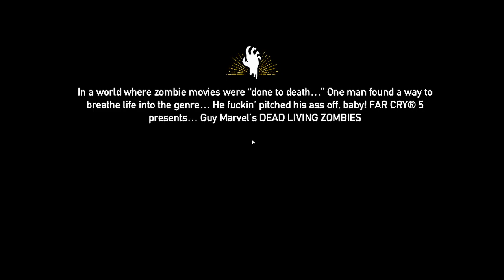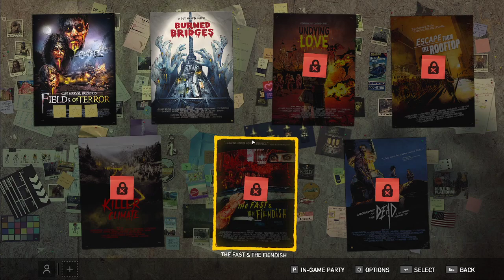Far Cry 5 (part 13) - DLC Stuff